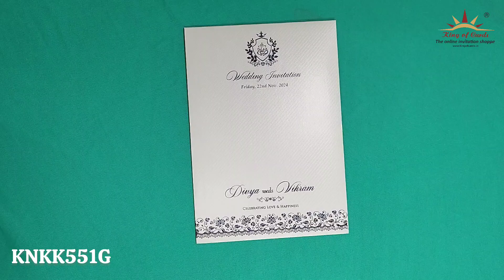Gold Texture Single Sheet Invitation Card - knkk551g